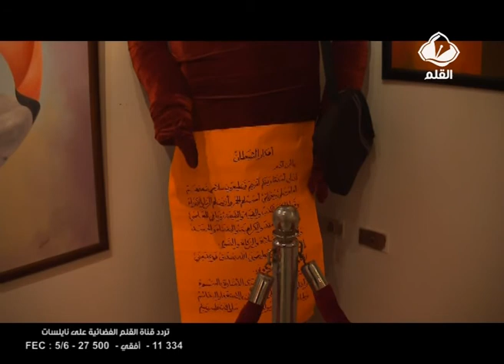معرض فنون تشكيلية بروح اسلامية